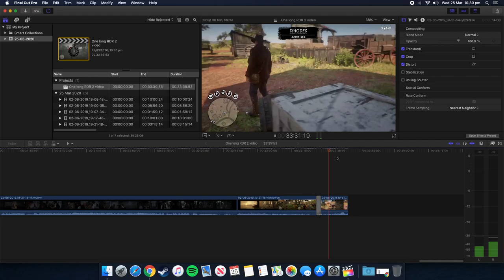Teaser - One long RDR 2 video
I hope you enjoy the teaser! Full video will be uploaded soon